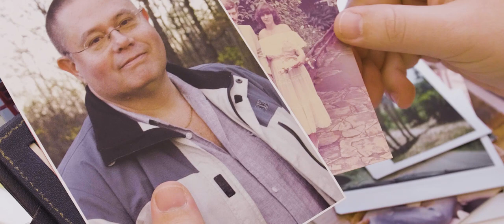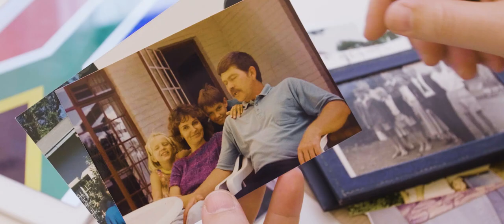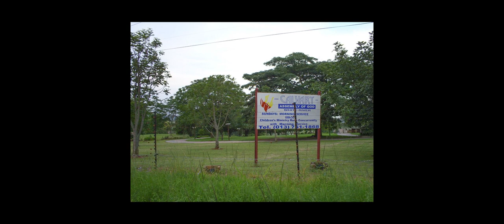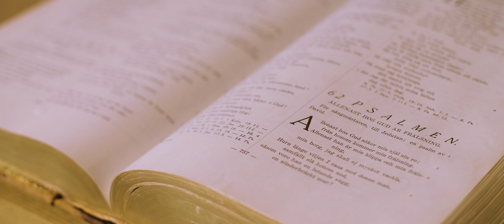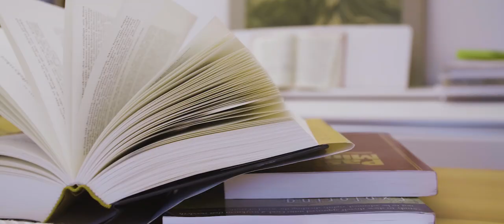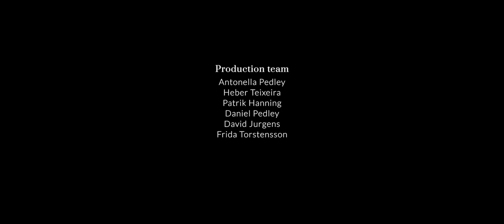Should Christians Have Ecstatic Experiences?: Christopher’s Journey (English & Swedish Subtitles)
As an atheist put off by the hypocrisy of Christians, Christopher’s life mantra was ‘work hard, play hard’ (with alcohol and drugs onboard). Follow the story of his turnaround, with some charismatic detours along the way.